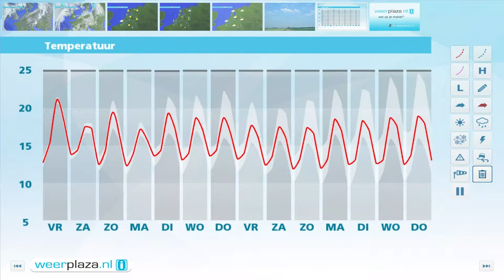Weerbericht donderdagmiddag: Vrijdag opnieuw zon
Het blijft vrij zonnig tot zonsondergang waarbij het aan het begin van de avond 18 tot 22 graden is. Komende nacht daalt de temperatuur tot rond 10 graden. Morgenochtend is het vrij zonnig, later op de dag neemt vanuit het noorden langzaam de bewolking toe. De wind waait rustig uit het noorden en het wordt 18 tot 23 graden. Morgenavond tot en met zaterdagochtend zijn er meer wolken en is een bui mogelijk. De rest van het weekend schijnt de zon geregeld. Dit weekend is het 18 tot 22 graden.